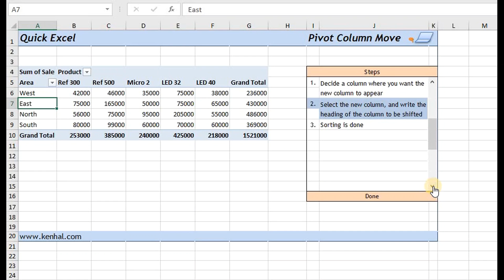Pivot Column Move - Quick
Move Pivot Column Quickly